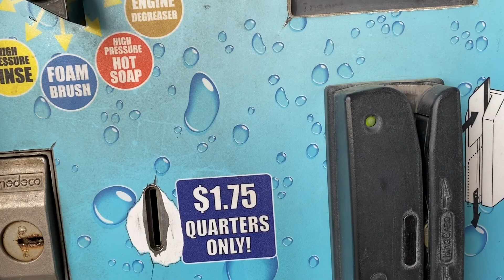FILIPINO FAMILY VACATION IN THE MIDST OF THE C. VIRUS CRISIS/REASON FOR NO VIDEO UPLOAD LAST WEEK!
Hello mga kapatid I hope you are all safe in the confines of your home. It's been a dramatic change since we had this coronavirus crisis. My wife and I are healthcare workers and we are doing our best to plan ahead so we can prevent catching this virus and not bring this organism home to our children! The best way is to wash our hands for 20 seconds and or sanitize our hands. Make sure to practice social distancing. Please be safe and stay home. Don't go to a hospital unless you really need to...      Medyo tabingi pala camera ko! hehehe. Sensya na po...